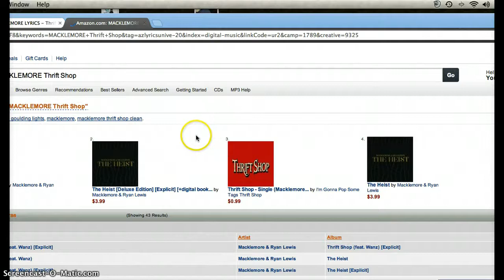music vid fail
all the rage